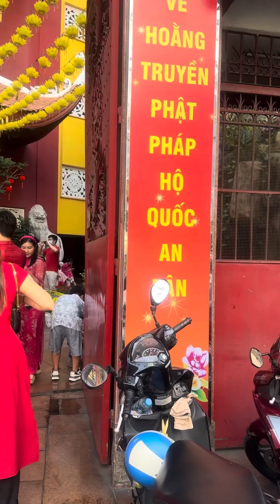Chùa Thanh Minh Thiền Viện, quận Phú Nhuận, thanh tịnh mùng 1 năm Rồng.